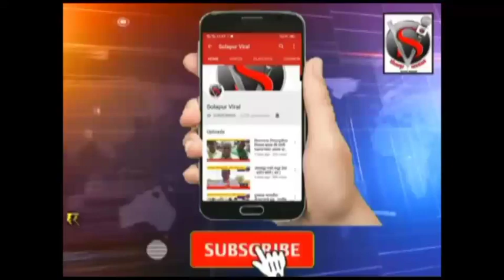खासदारांच्या जात दाखल्याचा तपास अंतिम टप्प्यात